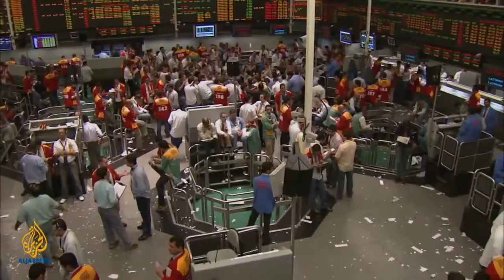Exapnding Money Education SPECIAL PRESENTATION